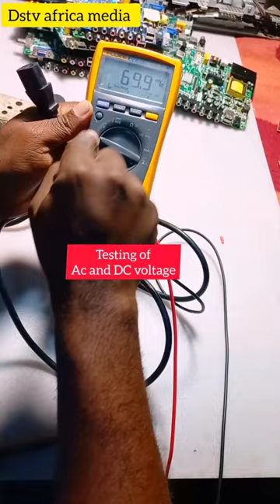how to test a Ac or DC voltage with a multimeter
DC and ac voltage with multimeter on this video I will show you how to test a Ac and a Dc voltage with your digital multimeter,alphonse fokou South African you tuber.